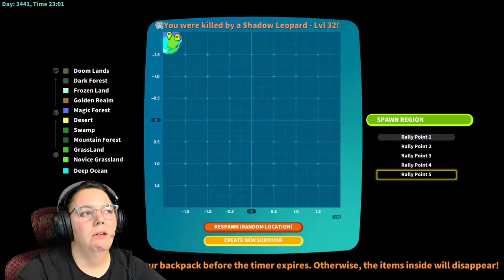Introduction to Pixark I Created a Hobbit named Belba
All these interactions helps us continue what we LOVE doing for you.

🔸 Playstation - kinofthenorthtv
🔸 Xbox - kinofthenorthtv